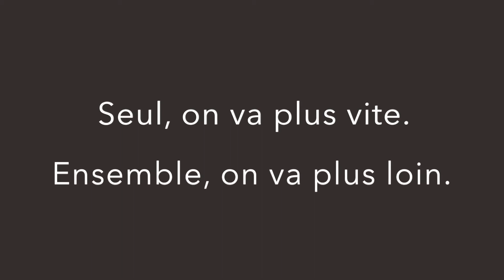TEAM BUILDING CONFERENCES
Intervention auprès des cadres de la ville de Clichy la Garenne.